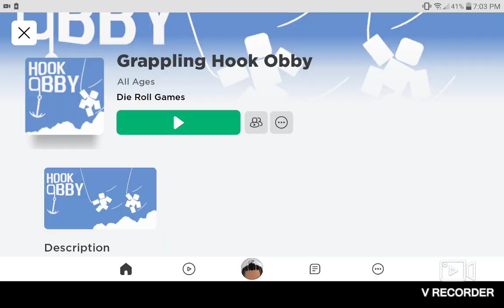New Robl8x Game? :note Not new I played this game before: